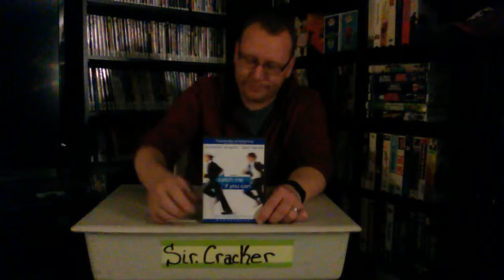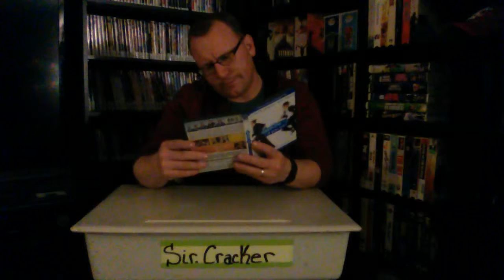Catch Me If You Can, Review #0017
Please tell me what you think and as always, Share, Like and have a Good day.